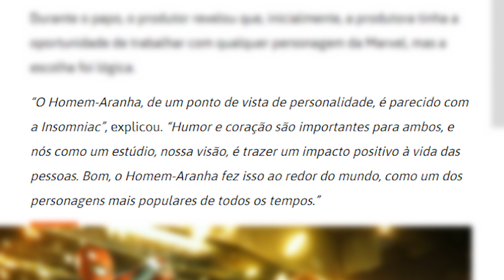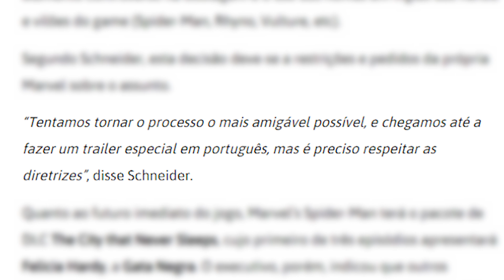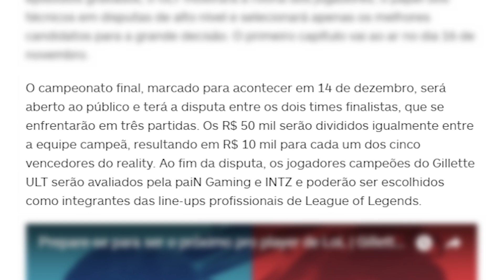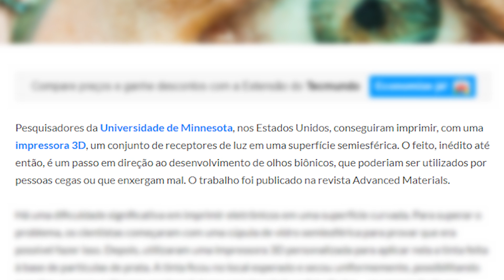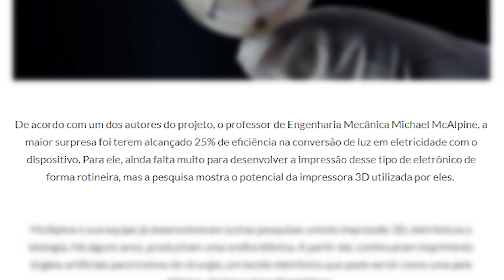Neymar e Cristiano Ronaldo REVOLTADOS com FIFA 19 e Reality Show de League of Legends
ACESSE KABUM

Hoje no Gamervlog, Neymar e Cristiano Ronaldo revoltados com FIFA 19 e Reality Show de League of Legends